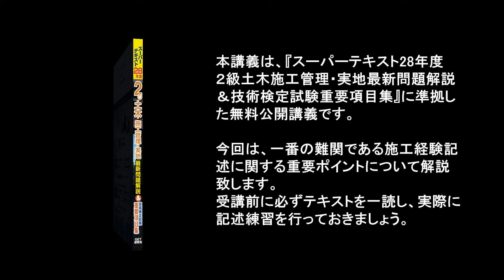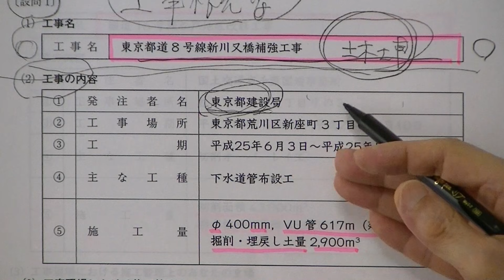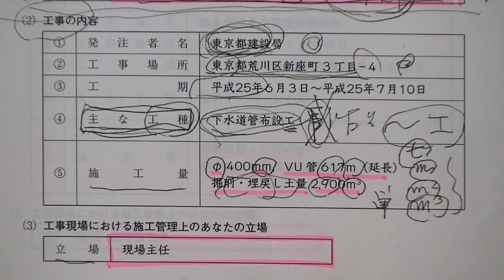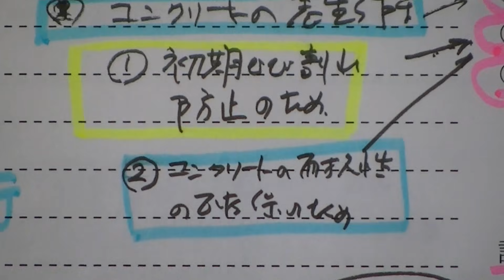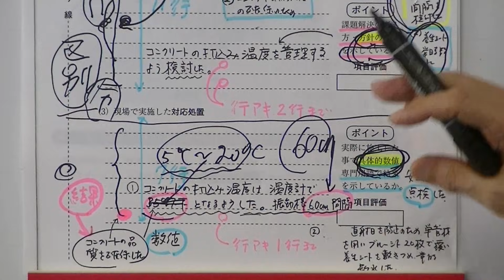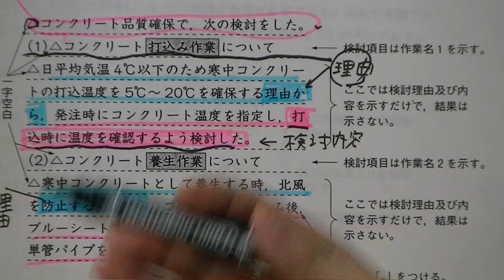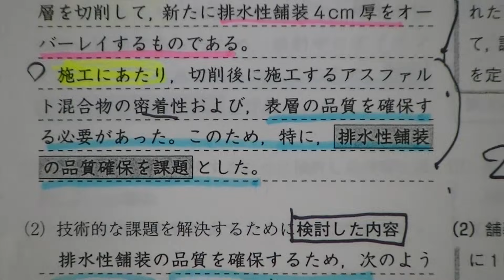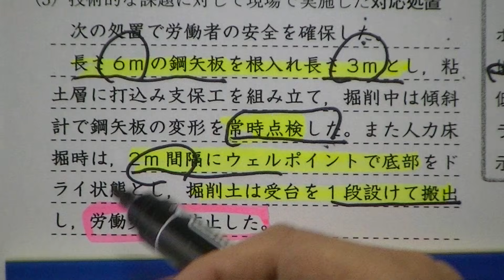スーパーテキスト28年度2級土木施工管理・実地最新問題解説＆技術検定試験重要項目集準拠【経験記述の考え方・書き方】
スーパーテキスト28年度2級土木施工管理・実地最新問題解説＆技術検定試験重要項目集購読者のための【経験記述の考え方・書き方】講義